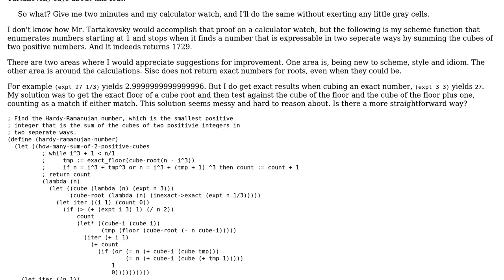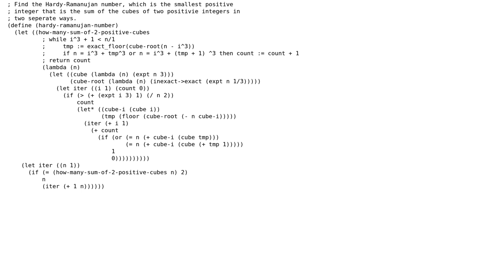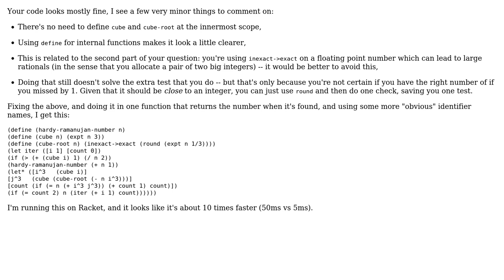Find the Hardy Ramanujan number using R5RS scheme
With thanks & praise to God, and with thanks to the many people who have made this project possible! | Content (except music & images) licensed under CC BY-SA | Music | Images & others | With thanks to user Shannon Severance user Jamal user Eli Barzilay and the Stack Exchange Network Trademarks are property of their respective owners. You are responsible for your own actions.